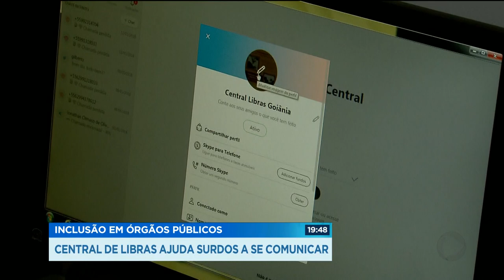INCLUSÃO EM ÓRGÃOS PÚBLICOS: CENTRAL DE LIBRAS AJUDA SURDOS A SE COMUNICAR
Os surdos enfrentam uma série de dificuldades para se comunicar, principalmente quando não conseguem um intérprete que saiba a língua brasileira de sinais. Serviços simples como ir ao banco, numa consulta ao médico ou fazer documentos podem se tornar um pesadelo. Em Goiânia, para ajudar os surdos no serviço público, funciona, há um ano, a central de libras. Desde que foi criada, ela já fez mais de quatro mil atendimentos e a demanda é grande.